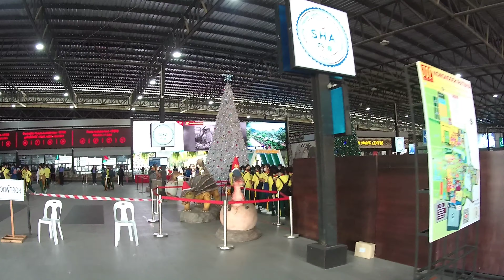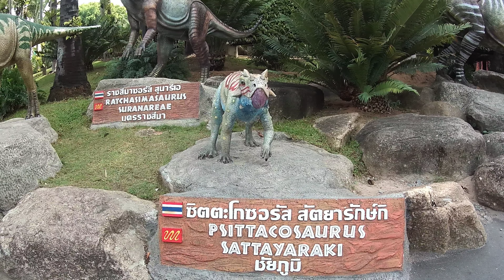ทัศนศึกษาสวนนงนุชภาค2 รีวิวกล้อง eken h6s คลิปนี้ถ่ายด้วยกล้องeken ทั้งคลิป